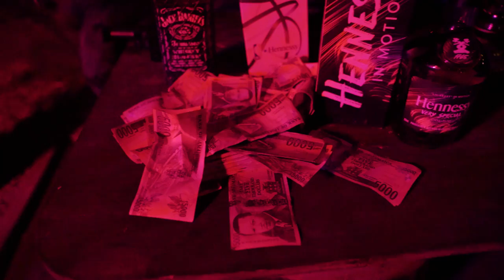KINGCROWN - Spalding (Official Music Video)